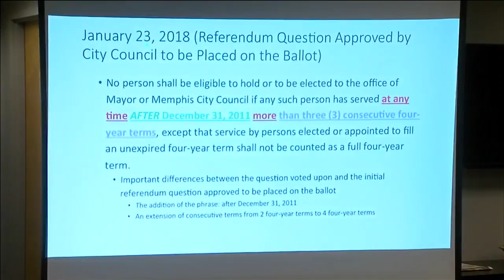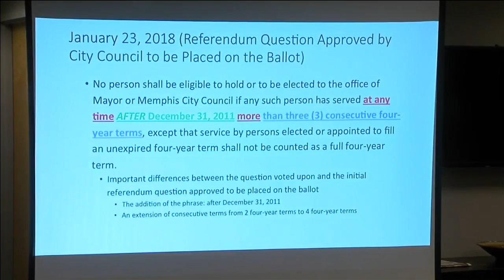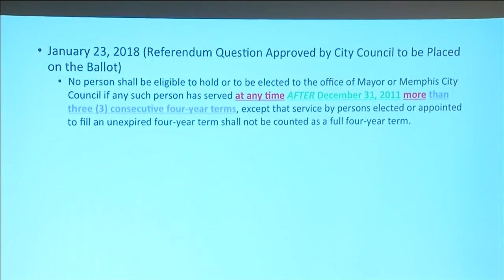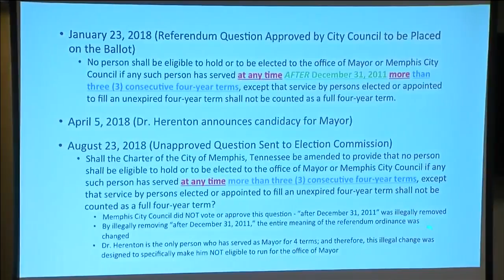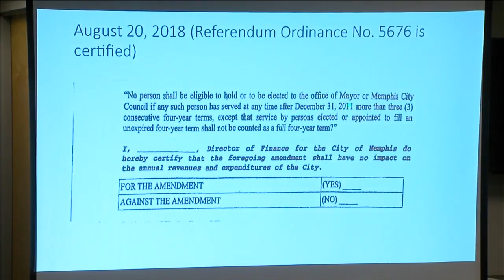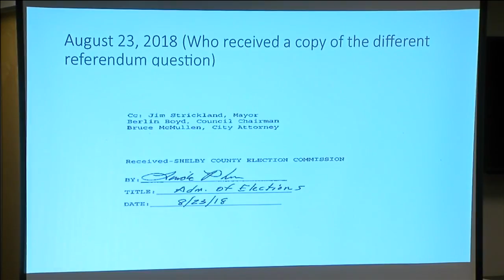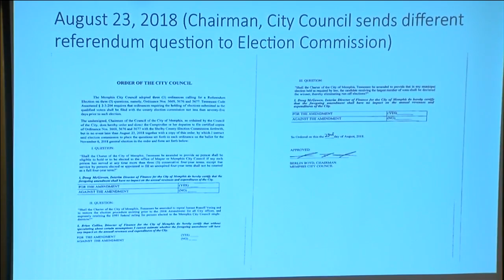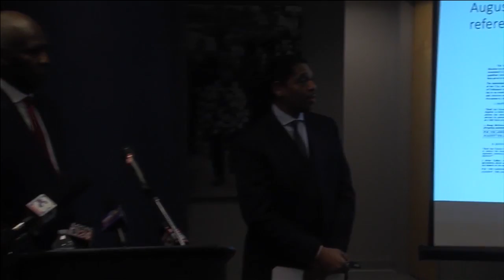WEB EXTRA: Full News Conference With Former Mayor Willie Herenton